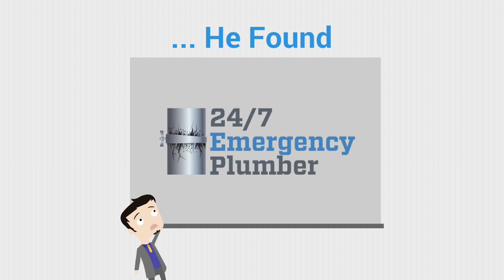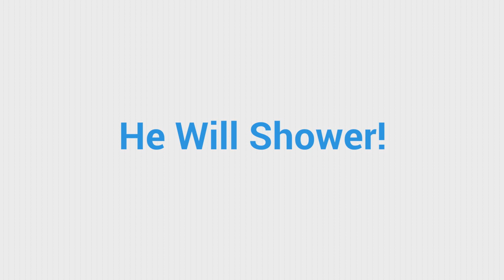24 Hour Plumber Commack NY Suffolk County Emergency Plumbing Service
Commack New York Crucial Plumbing Tips Everyone Should Know

NY Plumbing issues are fairly common in any home. The tips below will guide you through some of the plumbing problems you may experience.

To avoid damaging your Commack Suffolk County New York toilet, stay away from tablets that are meant to clean and deodorize. These tablets are often effective, but they can have a negative effect on the rubber in the toilet. The end result is often that the toilet does not work as it should.

Periodically check the floor around the toilet. You want to make sure nothing is wrong in the immediate vicinity to ensure that the toilet is functioning properly. If it is not, the sooner you catch it, the better.

NY To avoid this issue, keep the heat on in your home in the winter. If you do, the plumbing might freeze and even burst.

Do you have well water? Be on the lookout for water stains in the bathroom that are either orange or pink. If you see this, it is a telltale sign that you have iron in the water. You may need a water softener to help the situation. You could also call in one of the many professional plumbing companies Commack to come and handle the problem.

There are often a number of plumbing problems that need to be fixed at any given time. It is much more cost-effective to have several jobs taken care of at one time than it is to fix each issue individually.

When a plumbing issue strikes your home, it is important to be prepared for. You should be able to handle small jobs yourself, without incurring much expense or hassle. Hopefully, these tips helped you to feel more prepared.

Plumbing issues are fairly common in any home. The tips below will guide you through some of the plumbing problems you may experience.

You could also call in one of the many professional plumbing companies Commack to handle the problem and come.

There are often a number of NY plumbing problems that need to be fixed at any given time. It is important to be prepared for when a plumbing issue strikes your home.

Commack Suffolk County Plumber Service and Repairs

Water Softener Repair Service/Installation/Sales
Hot Water Heater Repair Service/Installation/Sales
Water Purification System Repair Service/Installation/Sales
Hot Water Boiler Repair Service/Installation/Sales
Gas Connections and Appliances
Garbage Disposals
Gas Lines
Utility Sinks & Laundry Tubs
Sprinkler Systems
Whirlpools
Sump Pump Drain Install/Repair
Plumbing for Home Remodeling projects

Additions/Lower Level Baths and Bars
Bathroom Remodels
Kitchen Remodels
All Name Brands of Fixtures and Faucets

If your need of a 24 Hour Commack Suffolk County Plumber, we are here for all your emergency plumbing needs.